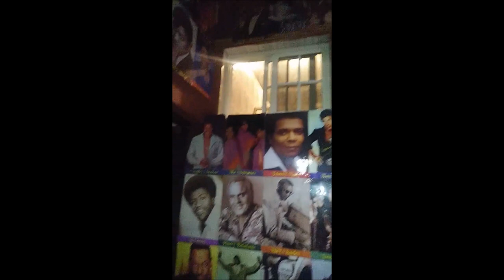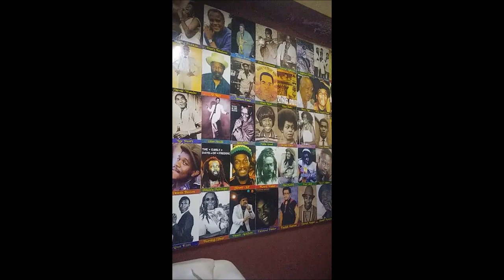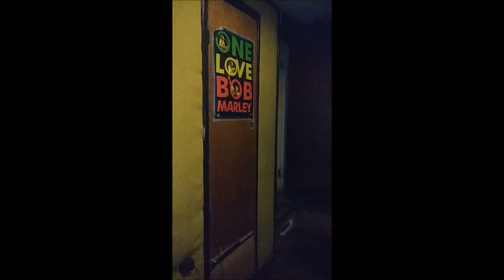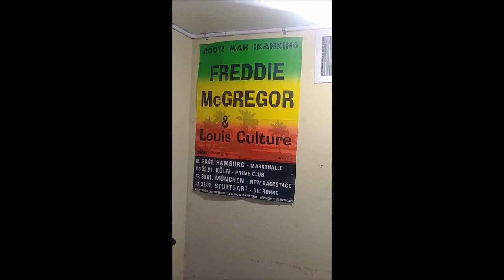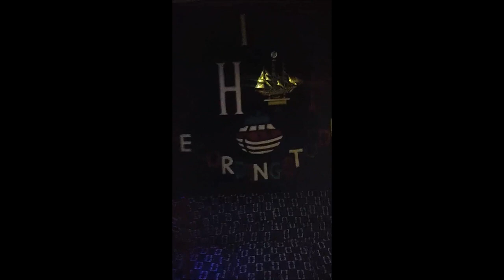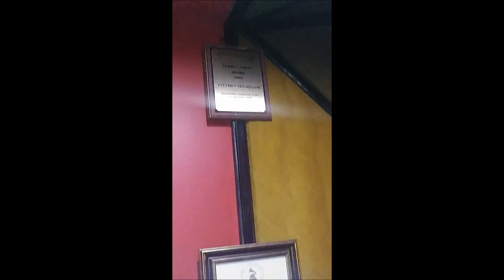EXCLUSIVE LIVE TOUR - BIG SHIP STUDIO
LIVE TOUR OF THE STUDIO